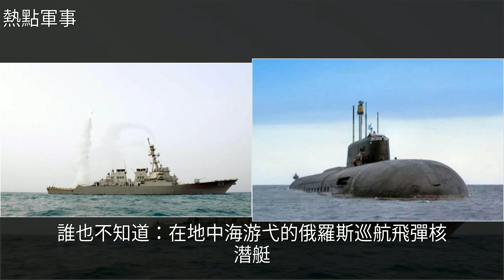美軍要轟炸敘軍，俄議員高喊部署核武器，把俄羅斯拖進地獄的節奏，[熱點軍事]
美軍要轟炸敘軍，俄議員高喊部署核武器，把俄羅斯拖進地獄的節奏 [熱點軍事]武器,中東局勢,普京,北約,核潛艇美軍要轟炸敘軍，俄議員高喊部署核武器，把俄羅斯拖進地獄的節奏 [熱點軍事]武器 中東局勢 普京 北約 核潛艇